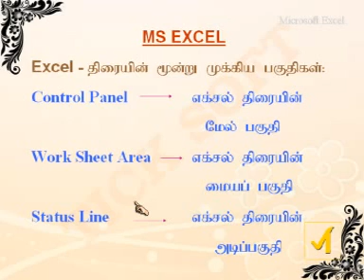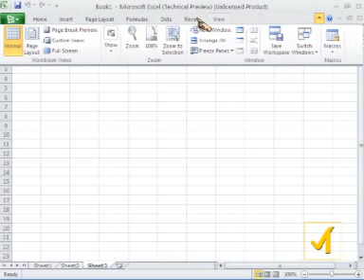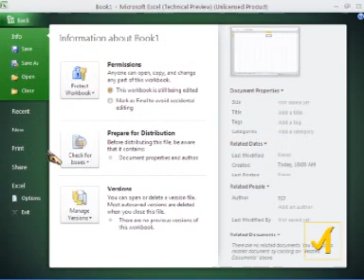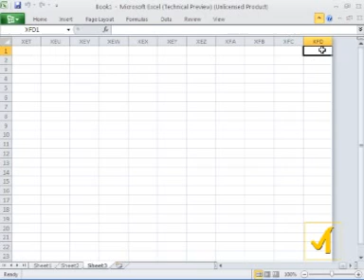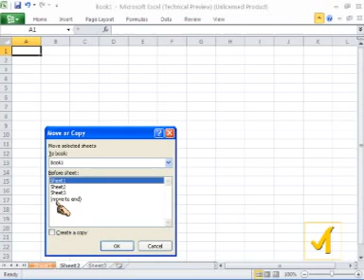EXCEL_10 - Computer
Tick Soft Educational DVD & CD
TICK SOFT®, a Madurai based software product developing company, was inaugurated in the year 1998. Its slogan is

To Watch. To Listen. To Learn